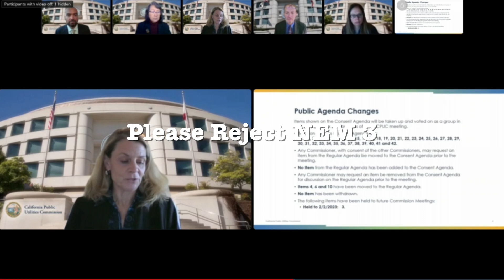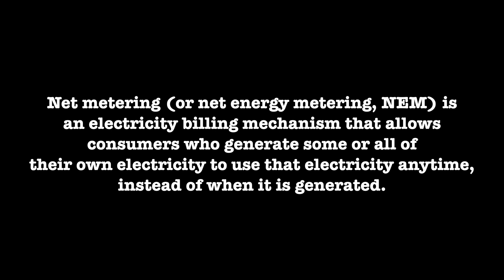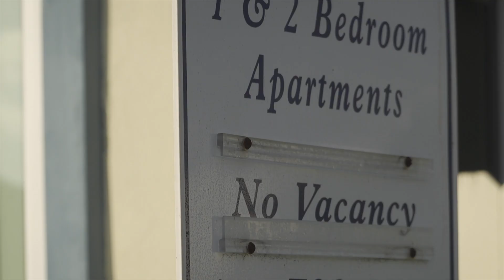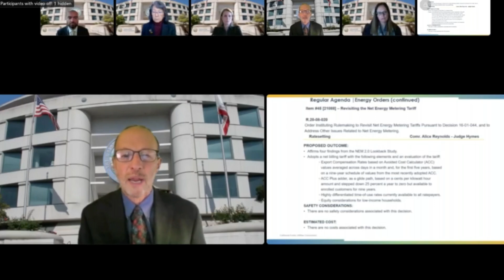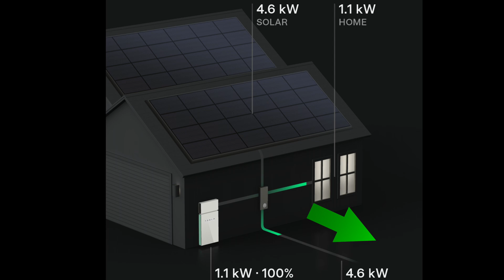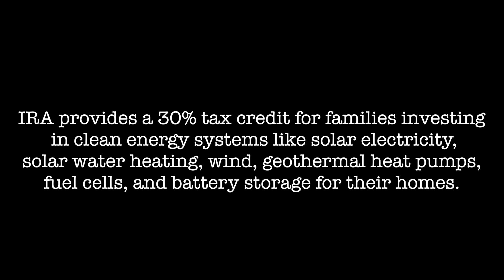The Future of Solar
It's happening, real soon